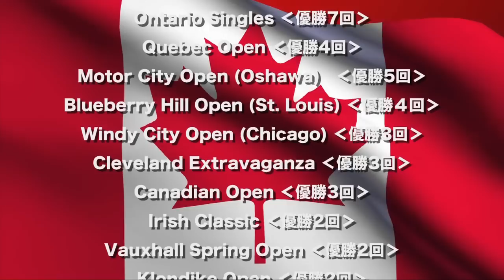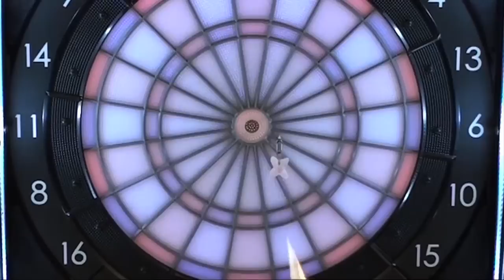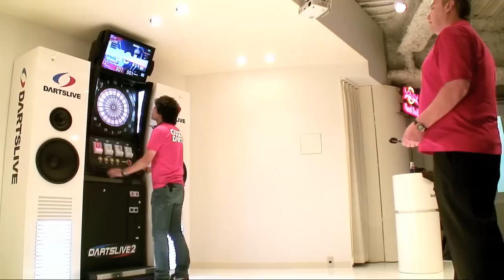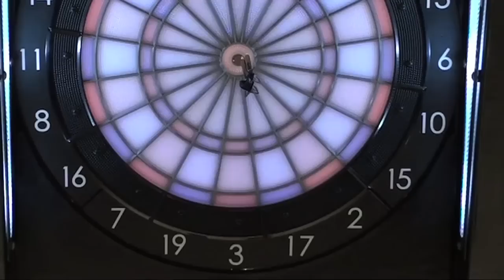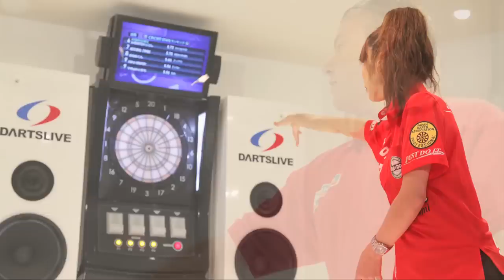GOOD DARTS WORLD CHALLENGE MATCH 2010 -MATCH2-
GOOD DARTS主催のチャレンジマッチにスペシャルプレイヤーとして招集された知野真澄・岡田まゆみ・谷内太郎。この3名が世界的トッププレイヤーJohn Partに挑む!シリーズ第2戦は岡田まゆみが登場。互いにハットトリックでスタートしたこの一戦。果たして勝負の行方は!!